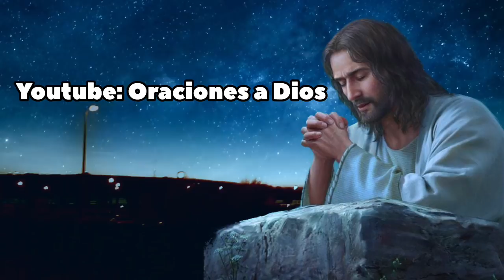Oración por la conversión del mundo - ORACIONES A DIOS 🙏